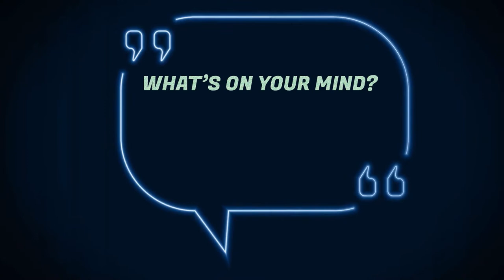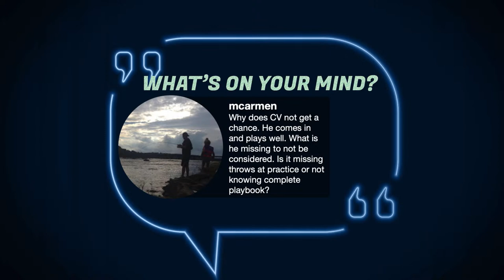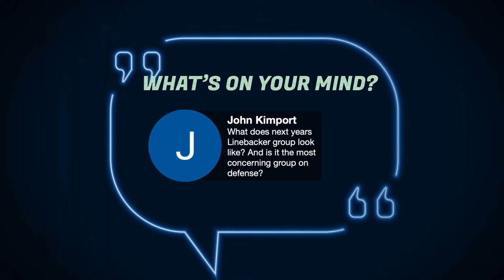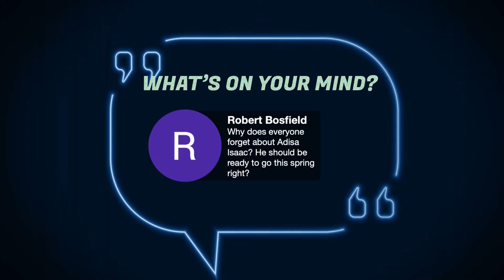Penn State Football: Monday Live Show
There are multiple spinning plates for the Penn State football team this offseason, like every college football team. While the coaching staff is wrapping up the January contact period and junior days, the current Nittany Lions are hard at work preparing for next season. On top of that, the college football landscape is continually changing with NIL, the transfer portal, and more unforeseen changes ahead.

To make sense of all of it, the BWI Live crew comes to you live at noon every Monday to talk about this week's Penn State sports topics. Host Thomas Frank Carr, senior editor Nate Bauer, and reporter Dave Eckert cover Penn State football, basketball, and hockey on this week's edition.

They'll start with the state of Penn State football in the offseason. Then, they will give what they think are the most impactful facets of the 2022 offseason. Is it a lack of transfers? What about the traditional signing day coming up on Wednesday? Each panelist picks one topic they think is essential and presents their case.

After that, they dive into news from the portal and then take your questions. If you'd like to be a part of the show, make sure you join at noon, only on YouTube. They'll answer a variety of topics and give their thoughts on listener opinions.

Next, they will get into some predictions for the next season with the help of audience participation. Bauer, Ecker, and T-Frank will each answer the following questions:

Penn State will win more games next season if:
Penn State will lose more games next season if:
Penn State will stay the same next season if:

The audience will vote on which answer they like the best, and at the end of the third round, whoever wins the most rounds will be crowned champion of the live show.

Finally, they'll discuss Penn State basketball, which plays against Iowa, tonight at 7 pm. The Nittany Lions have not played at home in almost a month and have suffered some tough road losses along the way. Bauer and Eckert will give their thoughts on the last several weeks and how Penn State can bounce back in the next month.

Tune in at noon on Monday for the BWI Live Show, only on YouTube!